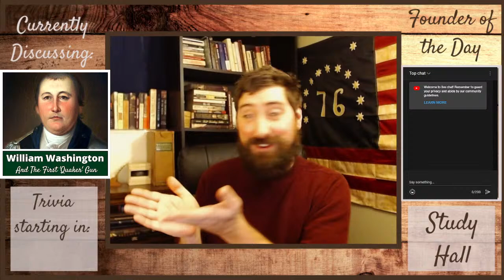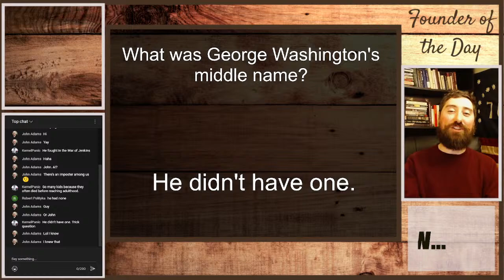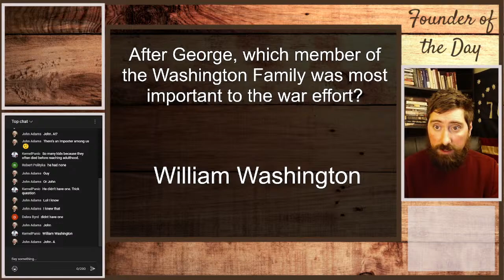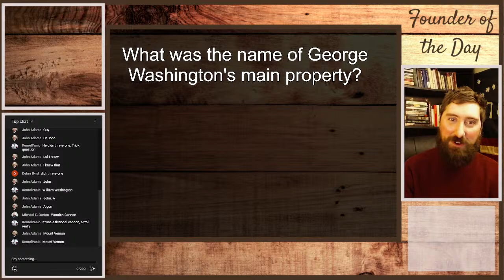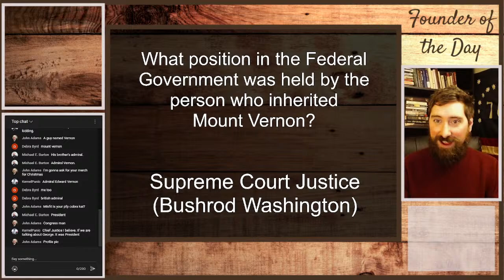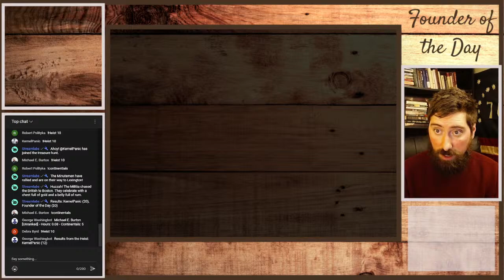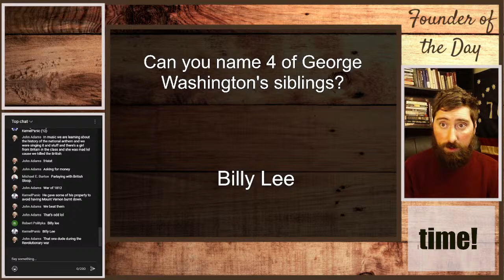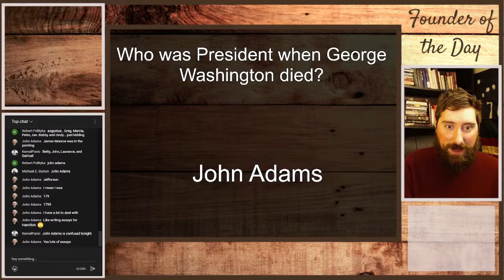American Revolution Trivia 11/19